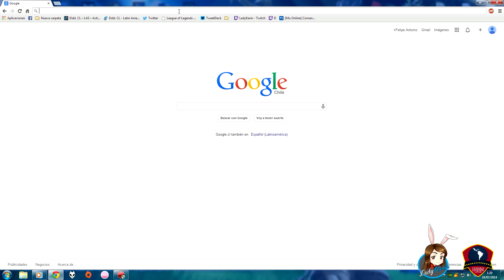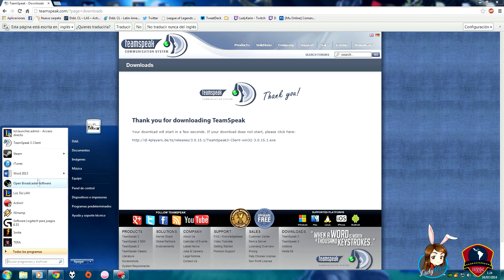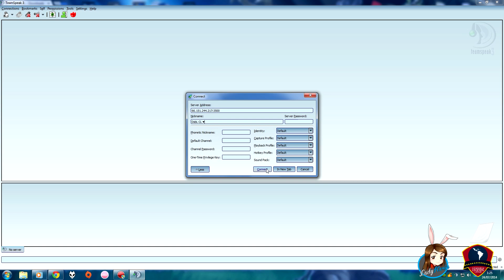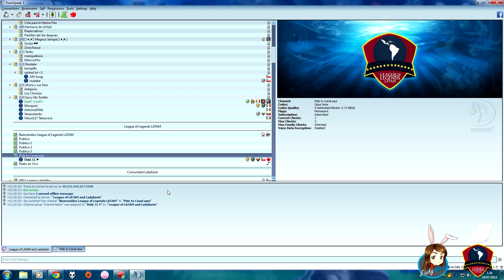TeamSpeak 3 League of Legends LATAM [Tutorial]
Tutorial como descargar TeamSpeak 3 e ingresar al servidor Oficial de League of Legends LATAM, recuerda pedir tu canal  Address: 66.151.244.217:3500 ღ